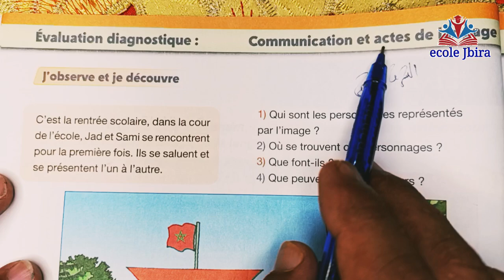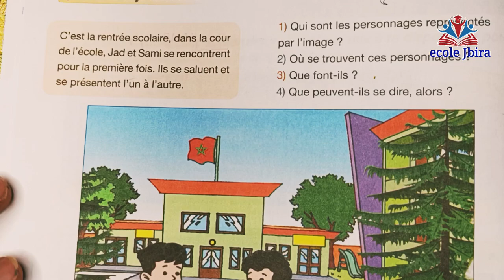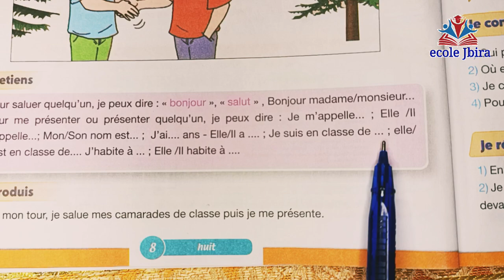communiquer en français pour la 5éme année primaire page 8